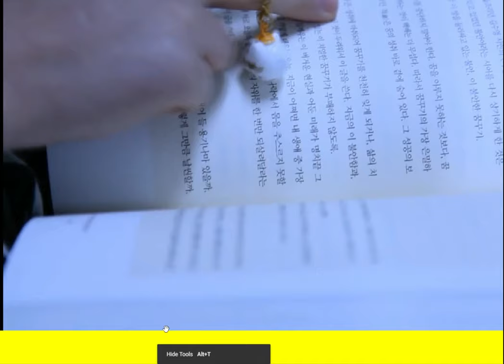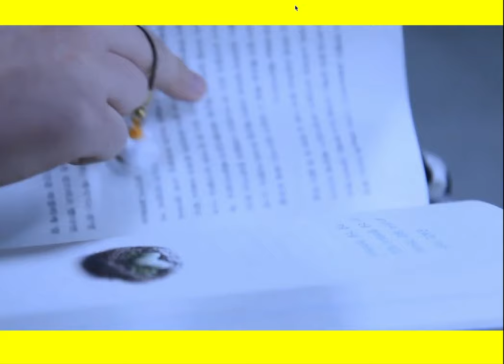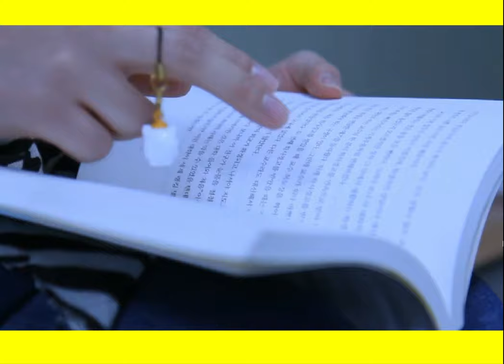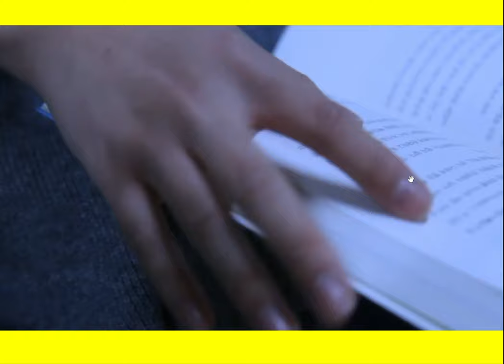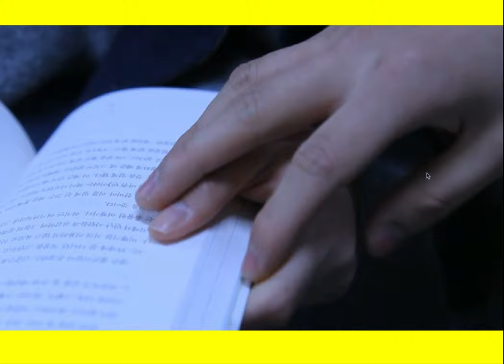조용한 만남(Silence) 김정중감독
조용한 만남 Silence
Genre 장르 : 3MINFF 2016
Director/Writer 감독/작가 : 김정중
Synopsis 시놉시스
청각장애인과 시각장애인의 만남
Directors Note 연출의도
오감에서 하나가 없다고 그들은 우리와 다른 것이 아니다.
오히려 하나가없지만 다른 쪽으로 뛰어날뿐이며 서로를 느낄 수도 있다.
장애인들에 대해 어떻게 생각하시나요? 그들에 대한 인식개선을 위한 짧은 단편영화.